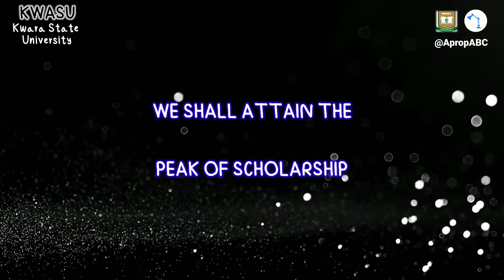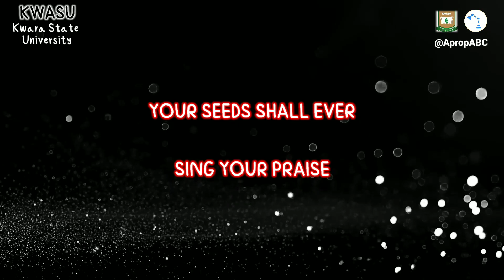KWASU ANTHEM (Official Lyrics Video)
Learn KWASU Anthem! - Kwara State University Anthem!

The Official KWASU Anthem(Lyrics + Audio) can be freely learnt here.

Upon exhaustion of this KWASU Anthem Video i.e Kwara State University Anthem, feel free to learn other Nigerian Universities Anthems Not only the MELODY, you need the LYRICS!

Location: Kwasu is a state owned university located in Malete, Kwara State, Nigeria

THE FULL LYRICS of Kwara State University (KWASU) school anthem:

Kwasu, a great institution
The citadel of learning in Malete

With skills, Innovation and Integrity
We will expand, the frontiers of knowledge

In harmony, We shall attain the peak of scholarship, lighting up the World
With your legacies, Kwasu… Alma Mata

We shall build a World-class
Kwara state university

With determination, we shall learn
Through aspiration and inspiration

We will be empowered
Developing a community and advancing humanity

Developing a community
and advancing humanity

“Kwasu, Kwasu!!
Your seeds shall ever sing your praise
Kwasu, Kwasu

KWASU HELP?
Are you an aspirant of Kwara State University i.e KWASU? Do you need KWASU E-Portal link? Ok, The KWASU Official Website is . However, for others like KWASU latest news i.e breaking news, admission requirements, aggregate cut off marks for all courses, hostel fees, school fees, post utme past questions, exam date, registration, results in KWASU, stay SUBSCRIBED to be notified.